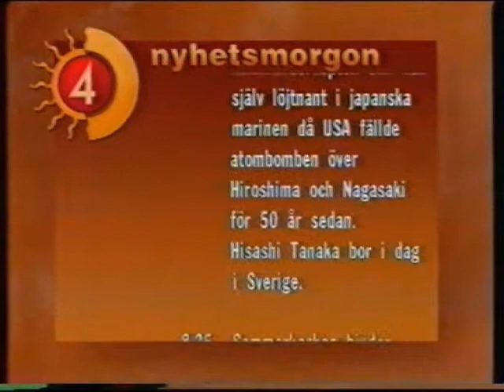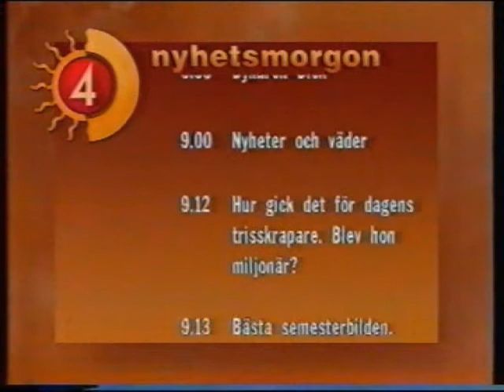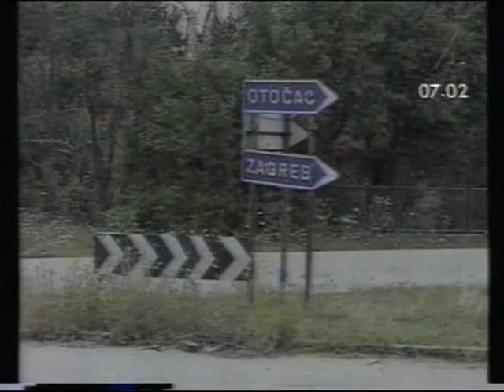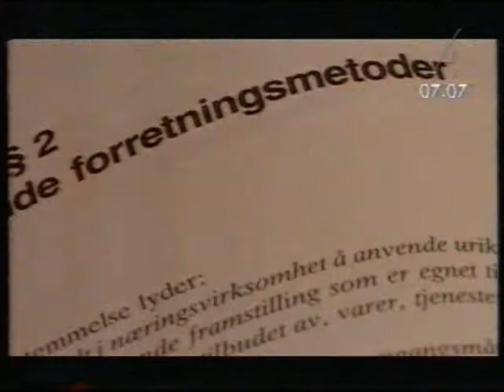TV4: Nyhetsmorgon [1/2] Sändningsstart (1995-08-03)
Testbild och tablå innan sändningsstart samt början på Nyhetsmorgon med rubriker/intro och Nyheterna.
Programledare: Bella Goldmann och Lennart Persson.
Meteorolog: Anki Edvinsson.